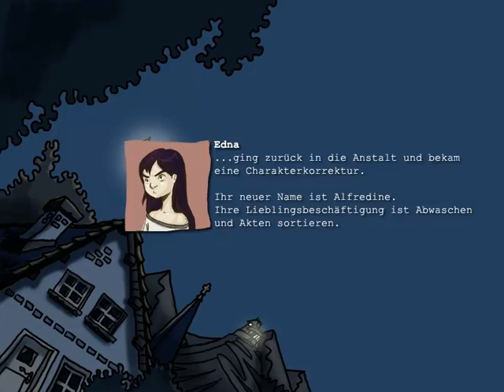Let's Play Edna bricht aus [12/ Finale] - Endlich daheim...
Endlich daheim und endlich Klarheit über das, was damals geschehen ist.
Hättet ihr sowas erwartet?...ja..vielleicht schon ^^
Vielen lieben Dank für die Begleitung und ich freue mich, wenn ihr nächstes Mal wieder dabei seid ^^
Tschüüß
BINA